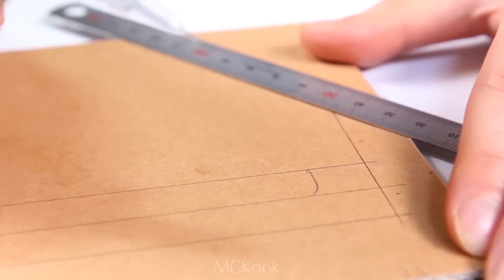How to Make Simple Tablet Stand(case) from Cardboard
In today's video I show you how to make ipad case(stand) from cardboard!